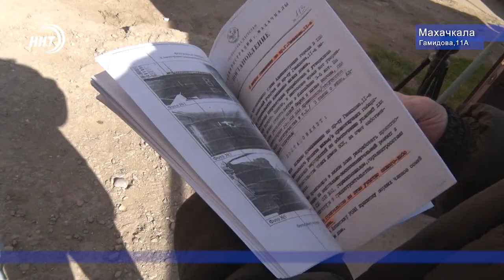Дома разрушаются в Махачкале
Если у кого-то жилье еще не построено, то у других и вовсе разрушается на глазах. Ветхое и аварийное жилье - это головная боль многих жителей столицы нашей республики.

На этот раз в критической ситуации оказались жильцы махачкалинского дома по адресу Гамидова 11а. Уже пять лет как чиновники обещают им помочь, но всё безрезультатно. К решению проблемы подключился общероссийский народный фронт. Будет ли у людей достойное жильё узнавал Хамза Нурмагомедов.